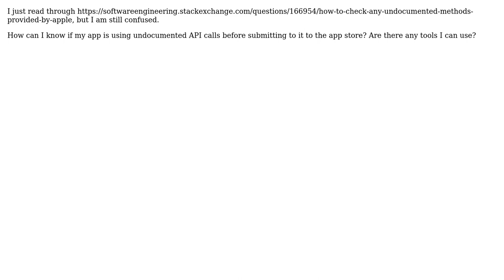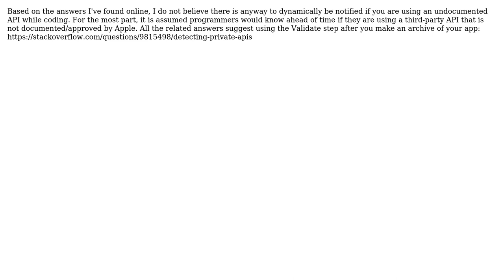Software Engineering: Checking if my app is using any undocumented parts of the API (3 Solutions!!)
Software Engineering: Checking if my app is using any undocumented parts of the API

With thanks & praise to God, and with thanks to the many people who have made this project possible! | Content (except music & images) licensed under CC BY-SA | Music | Images & others | With thanks to user sivakrishna perla user jarrodparkes user hotpaw2 user Caleb and the Stack Exchange Network Trademarks are property of their respective owners. You are responsible for your own actions.